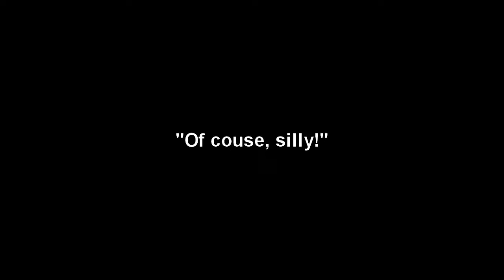For Mikey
itsucks. ik...sh.

Song: If I were James Dean, you're Audrey Hepburn
Artist: Sleeping with Sirens

Credits:
-4shared
-Kirimy's Maps
-Sony Vegas
-Bannedstory 4